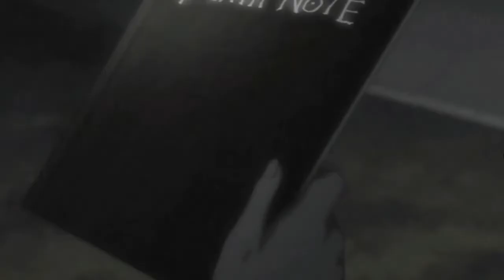Kira's Lough Final Speech [HINDI DUBB]